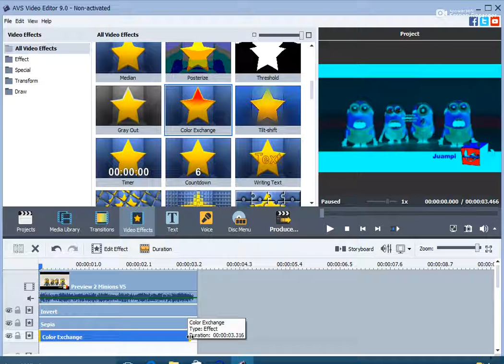How to Make G Major 5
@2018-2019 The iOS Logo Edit